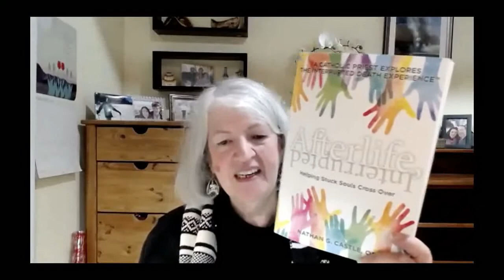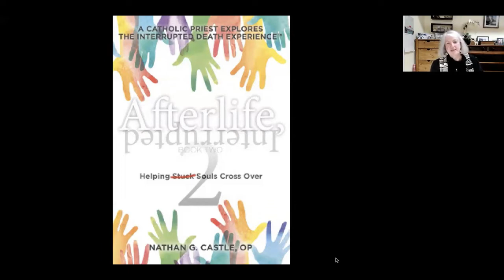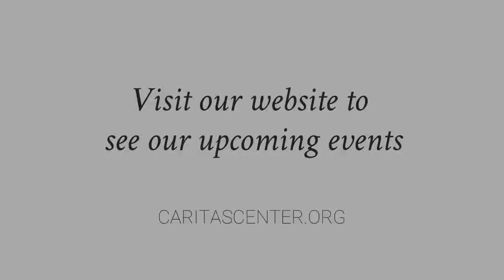Afterlife Interrupted, Helping Souls Cross Over with Nathan G. Castle, OP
Nathan G. Castle, OP, has helped more than 400 “stuck” – and not-so-stuck souls who died suddenly and traumatically to adjust to the afterlife. Victims of fires, automobile accidents, shootings, stabbings, drownings – and suicides – come to him in his dreams seeking help to resolve their Interrupted Death Experiences.™️ Father Nathan believes that providing such help is something the Holy Spirit has given him and his prayer partners to do. In his Afterlife Interrupted books, Father Nathan is quick to point out that not everyone who dies suddenly gets stuck. He also addresses questions like: Is death survivable? What does he do to help people cross over? Does time exist in the afterlife? Do deceased relatives help us adjust to moving through our deaths
Nathan G. Castle, O.P. is originally from Groves, Texas. He graduated from Trinity University in San Antonio and entered the Dominican order in 1979. Father Nathan received MA and MDiv degrees from the Dominican School of Philosophy and Theology at the Graduate Theological Union in Berkeley, California. He served in campus ministries at Arizona State University, Stanford, and UC Riverside for 27 years. He came to Stanford in 2007 and served as Pastor/Director of the Catholic Community at Stanford. Father Nathan has chaired the Executive Board of the Catholic Campus Ministry Association (CCMA). He enjoys golf, spending time with friends and cheering on his favorite sports teams, especially Stanford football and Houston Astros baseball.